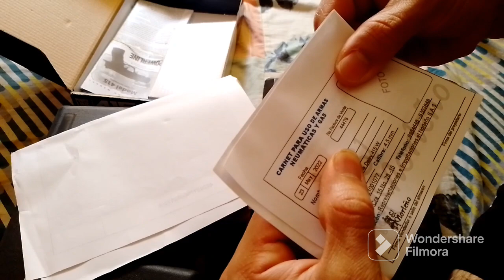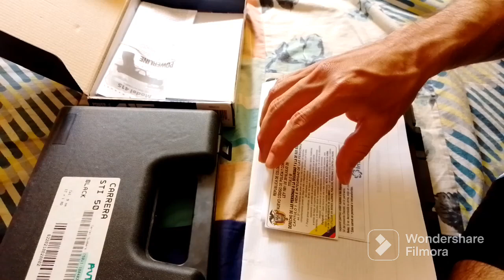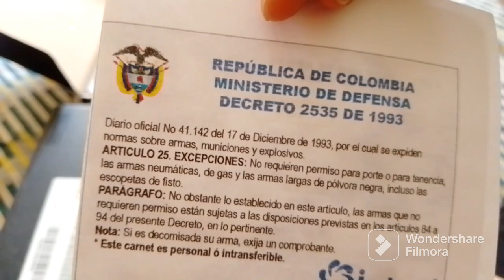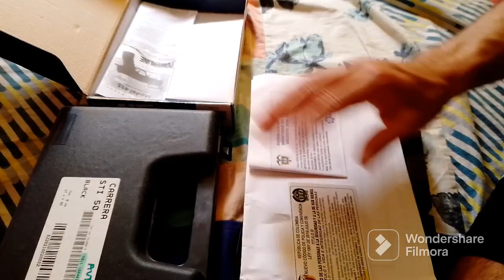la legítima defensa PORTE que sabía que extenderían por el bien del DELINCUENTE